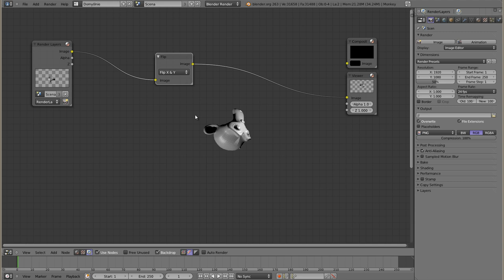Polski Kurs Blendera: Edytor Nodów: Flip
Prosty nod, który działa trochę jak lustro, odbijając obraz w osi pionowej lub poziomej. Dzięki temu można łatwo uzyskać obraz odwrócony.